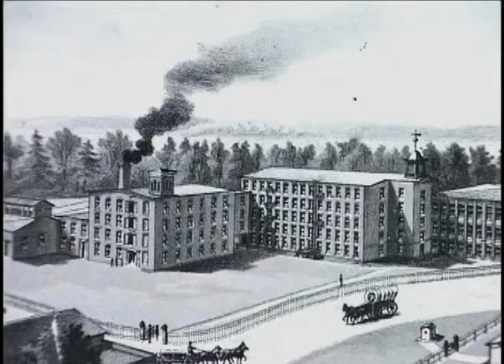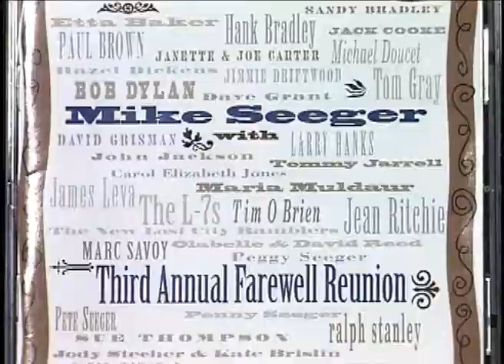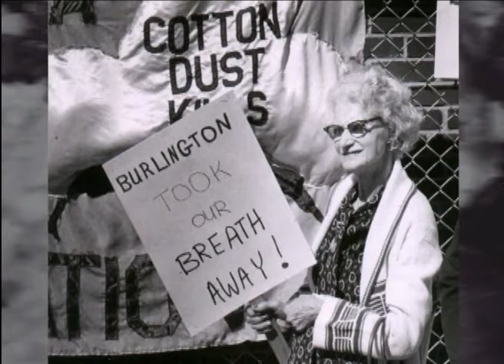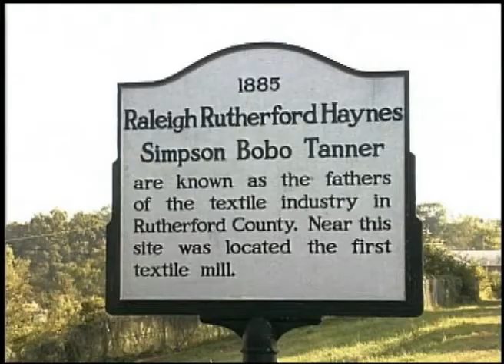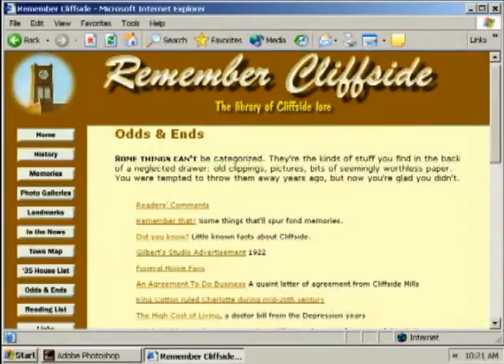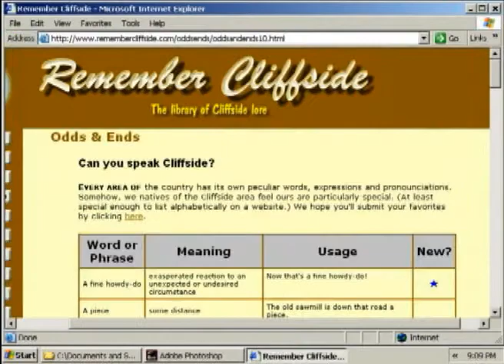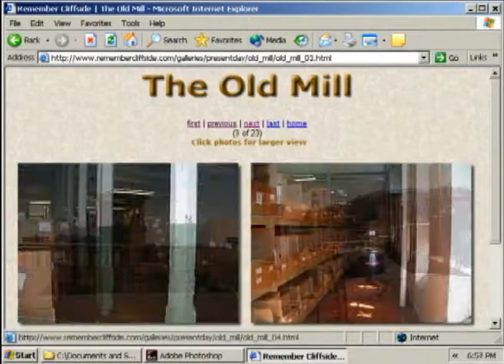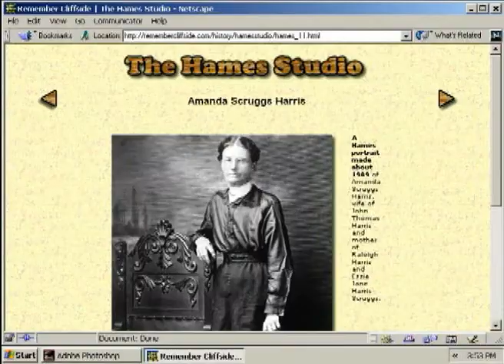Fading Fabric: Part 3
Segments: Mill Made Music, Information Highway

Charlotte, NC filmmaker Joel Blackwelder's documentary on the history and demise of cotton mill town culture in the Carolinas.